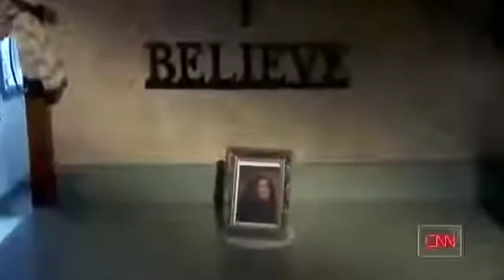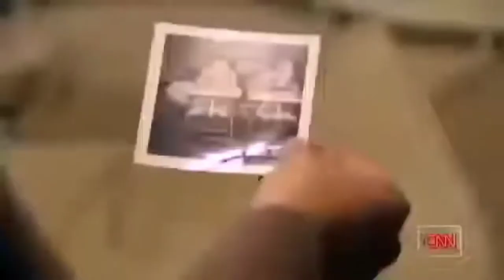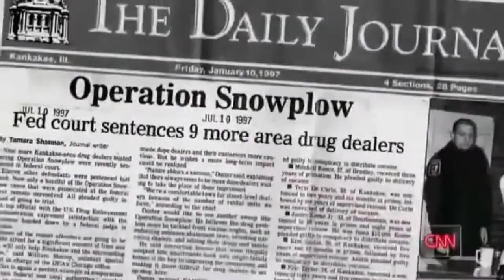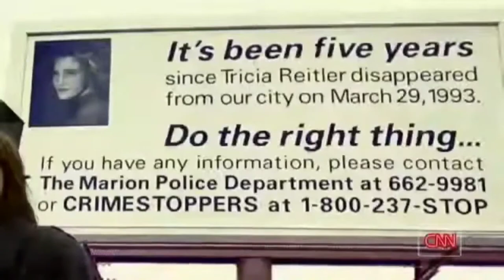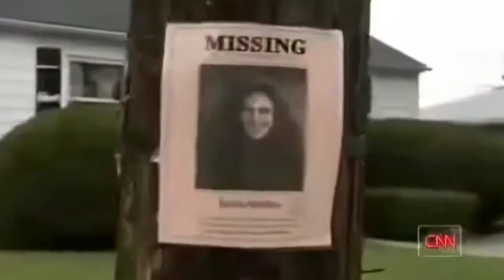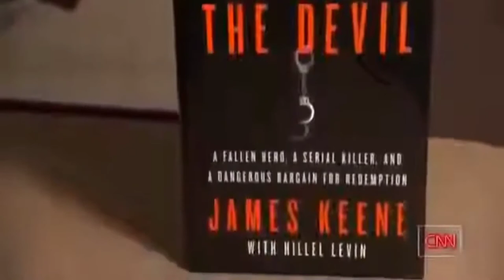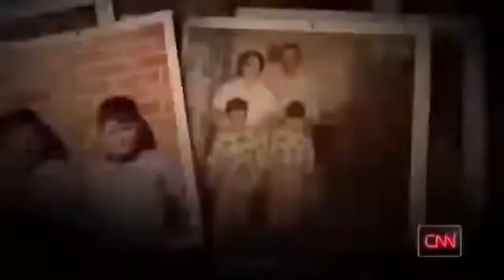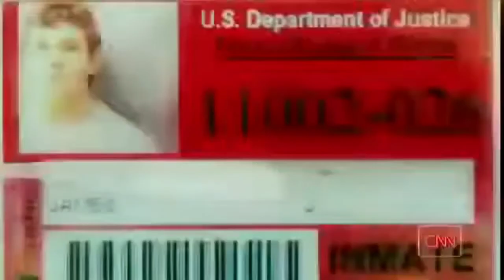EP. 57 - Larry DeWayne Hall Serial Killer [Documentary]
Larry DeWayne Hall, sometimes known as The Springfield Three, is a suspected American serial killer. Hall is suspected of killing between 39 and 54 people, predominantly prostitutes, fourteen of whom he confessed to or whose bodies have been discovered with Hall as the major suspect.

Larry DeWayne Hall was born in Wabash, Indiana, on December 11th, 1962. He was the second of two children, and both parents raised him. Gary Hall, his older (by a few seconds) identical brother, raised him as the youngest child. Robert Hall, his father, was an alcoholic who was abusive.

His mother is a stay-at-home mom. His father was an alcoholic and/or drug addict. He was deafeningly deafeningly deafeningly deaf He had academic, social, and discipline issues throughout his education, including being teased or picked on. At some point in his life, Larry DeWayne Hall was physically and psychologically assaulted.

Larry DeWayne Hall had an IQ of 80 whether he took an intelligence quotient exam before or after his crimes. He graduated from high school after 12 years of education. He never had a wife. He didn't have any children. He had a criminal record before to his rampage. He went to see a psychologist.

Larry DeWayne Hall began his killing spree in 1987 (at the age of 24/25) and was notorious for necrophilia, torture, strangulation, stalking, rape, mutilation, and murdering his victims. After the crime, he would keep the victim's personal items. Larry DeWayne Hall covered the victim's eyes with a blindfold or a similar device.

During the crime, at least one victim was tied, bound, or otherwise restrained. He was living with his parents in a residence near Wabash, Indiana, during the time of his crimes. Larry used to travel a lot, either by himself or with his brother Gary.

He was arrested on November 15th, 1994 (at the age of 31), found guilty on December 21st, 1994 (at the age of 32), and sentenced to life in prison without the possibility of parole at United States Penitentiary (USP Marion) in Williamson County, Illinois.